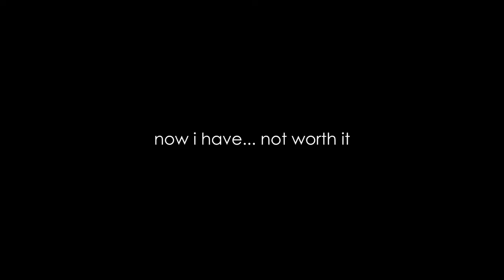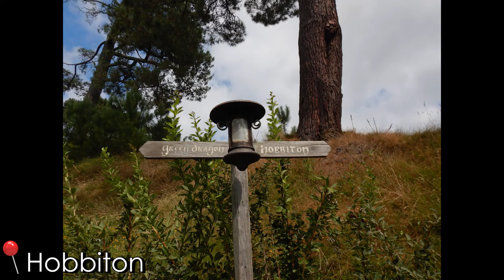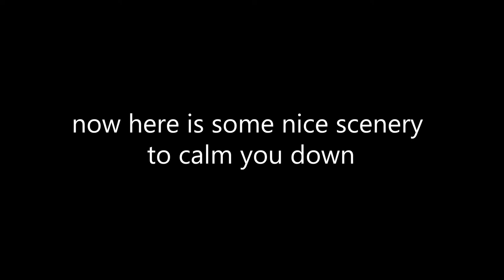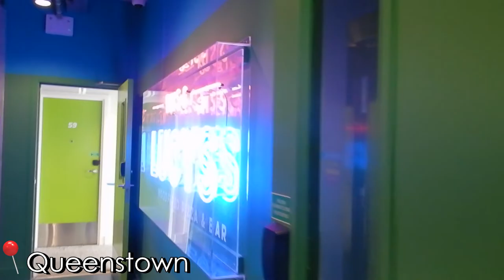Come travelling with me ALL AROUND NEW ZEALAND!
Come with me and my Wild Kiwi group travelling all around New Zealand, with a bit of a fun twist, from my gap year! - I went swimming with sharks, river rafting, surfing, glowworm caves, hiking, exploring Hobbiton, skydiving, and much more fun and adrenaline-filled stuff!

TIMESTAMPS-
00:00 Intro
00:15 AUCKLAND
01:40 Swimming with Sharks
02:16 RAGLAN & Surfing
03:44 WAITOMO - Glowworm caves
03:58 ROTORUA - White Water Rafting
04:12 LAKE TAUPO
04:49 TONGARIRO CROSSING
05:53 Taupo Spa Park + Huka Falls
06:20 Wai-O-Tapo Thermal Wonderland
06:58 Tamaki MAORI Village
08:08 Hobbiton
09:25 TAUPO Night Life
10:02 Blue Springs - Hike
10:50 COROMANDEL - Cathedral Cove
11:28 South Island
11:46 Taste test w/ Mathilde
12:04 South Island
12:12 Lake Pukaki
12:30 Lake Tekapo
12:39 MOUNT COOK
13:28 South Island
13:51 QUEENSTOWN
14:53 Cute Floofs!
15:05 MILFORD SOUND & Area
15:57 SKYDIVING & FRANZ JOSEF GLACIER
16:55 Springfield, Hokitika & Flock Hill
17:07 CHRISTCHURCH
17:20 Outro

Tomppabeats FAR AWAY (extended version)